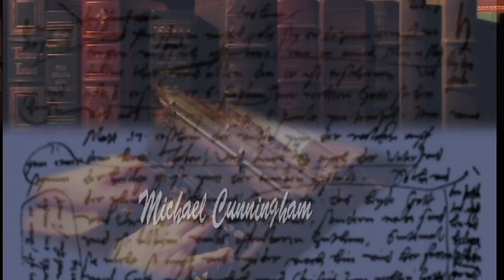Conversations: Michael Cunningham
Kecia Lynn speaks with author Michael Cunningham, author of The Hours, Specimen Days, and A Home at the End of the World.